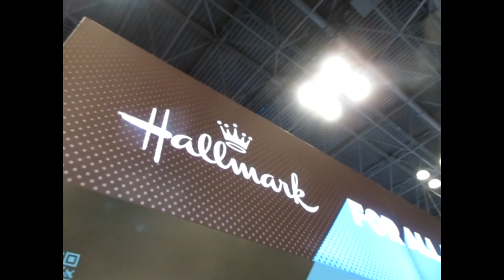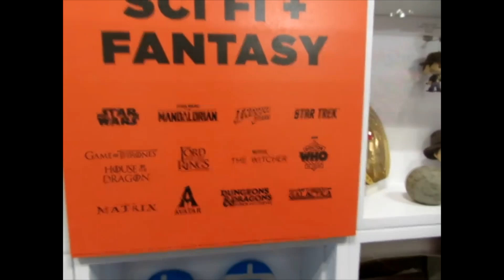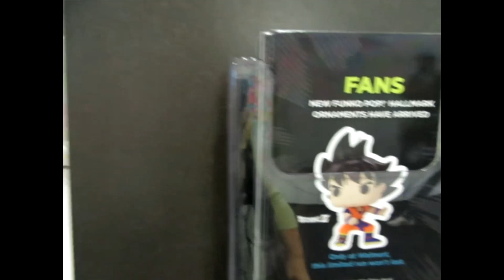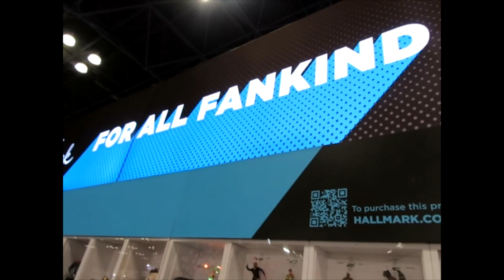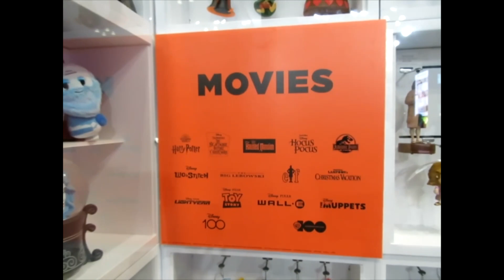Exploring The Hallmark Booth at New York Comic Con 2023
New York Comic Con was taking over the Javits Center for their 2023 Convention and PiercingMetal was exploring as much as possible.  During the adventure we explored the awesome items coming from Hallmark.   They have something for everyone's fandom.  Shot with the Canon Powershot by Content Creator Ken Pierce, we hope this video finds you looking more into these awesome items.